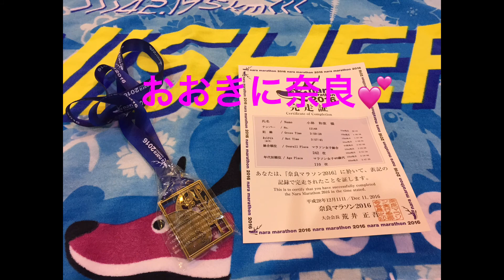奈良マラソン2016